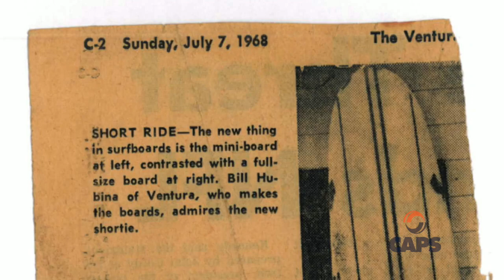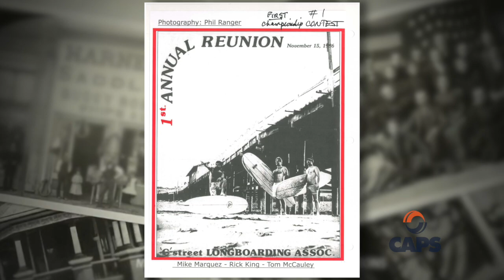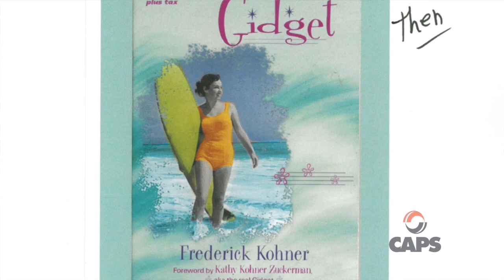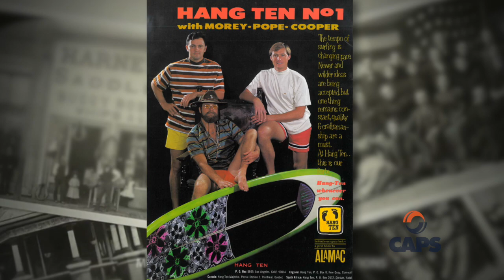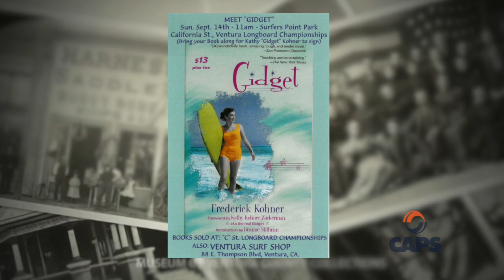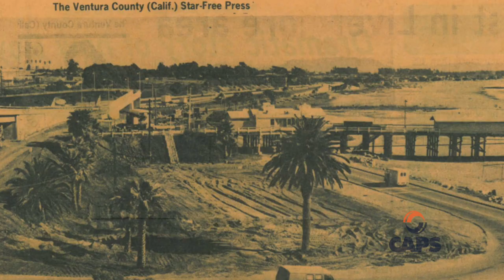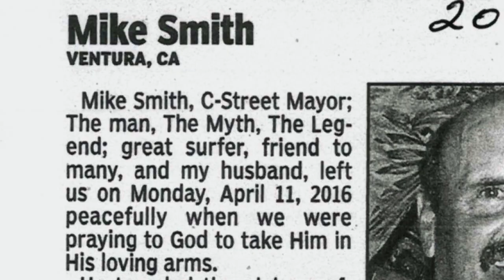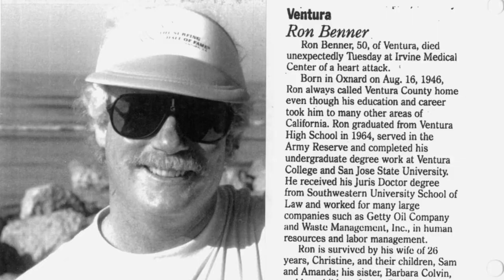Ventura Legacies featuring Surf History in Ventura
Learn about Ventura's founding families in this installment of Ventura Legacies. Featuring Surf History in Ventura.
Production Services Provided by CAPS Media